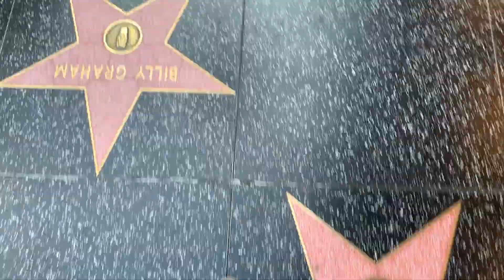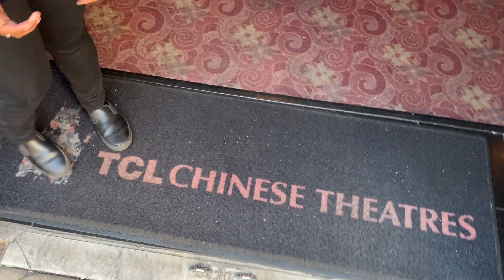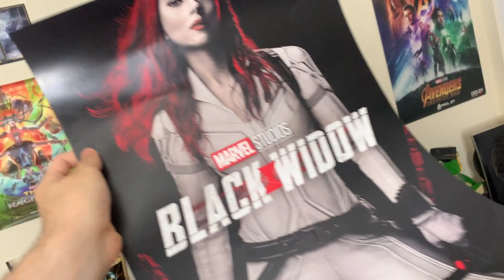Black Widow (2021) Movie Theater Experience / Rafa Cano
Hi! Follow me around on the opening night of Black Widow in Hollywood at the TCL Chinese Theatre! The MCU returns to the big screen! Phase Four! Marvel Studios Black Widow! Scarlett Johansson, Florence Pugh, Rachel Weisz and David Harbour! Black Widow now available on Disney Plus Premiere Access! Vlog! What did you think of the return of Natasha Romanoff and the introduction of Yelena Belova to the Marvel Cinematic Universe!? Kevin Feige Surprise!

LEAVE ME ALL YOUR COMMENTS, ENJOY!